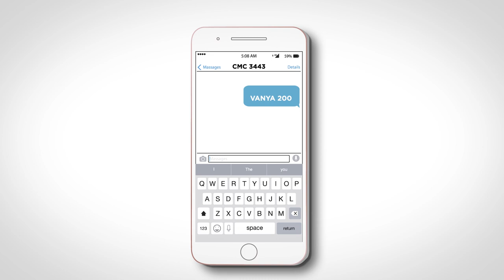Фонд ВАНЯ - история от Елены Прокловой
Член Попечительского совета Фонда "ВАНЯ" - актриса, телеведущая Елена Проклова поделилась своей историей: как зародилась ее любовь к лошадям, как актеры в своей среде помогают друг другу и почему так важно участвовать в жизни Фонда заранее, а не тогда, когда беда уже случилась...